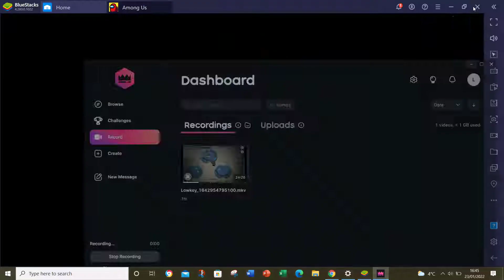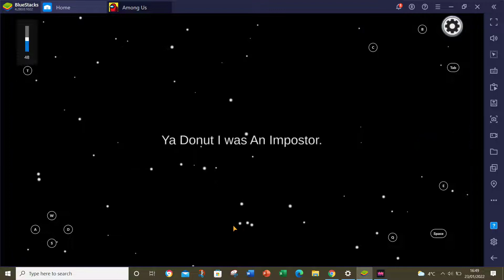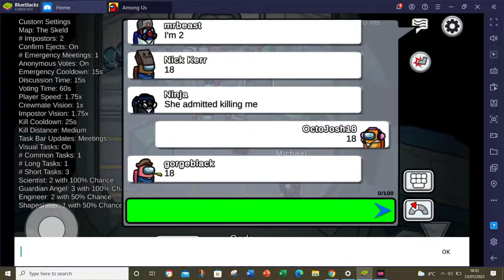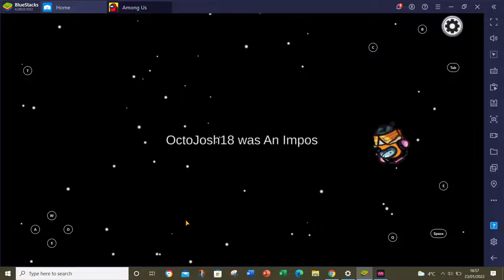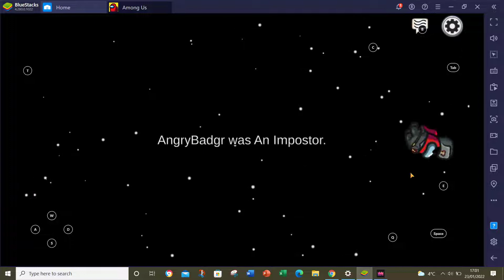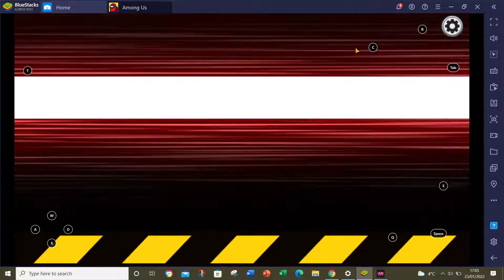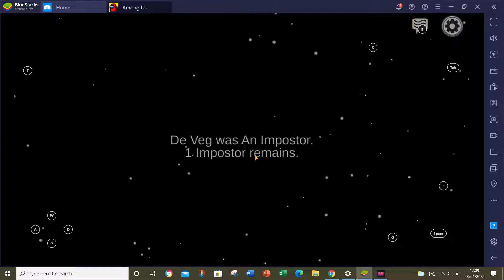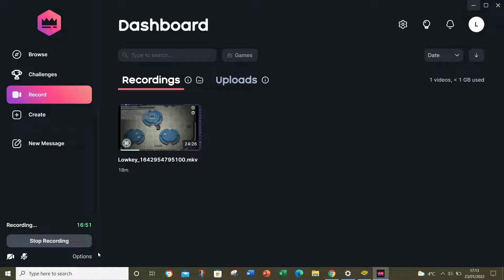Among Us Gameplay Season 3 #36